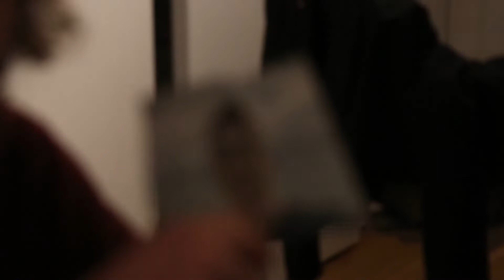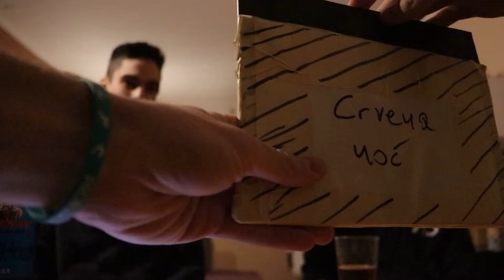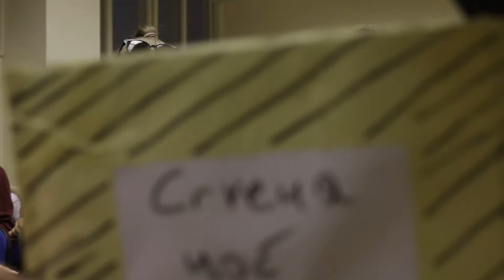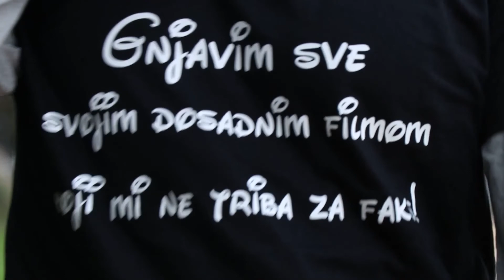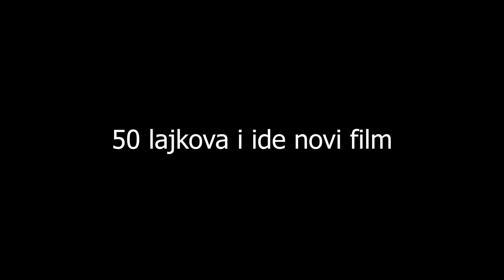BLOOPERI sa snimanja filma "Krhki ljudi" (2020-2021)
Ja sam Vedran